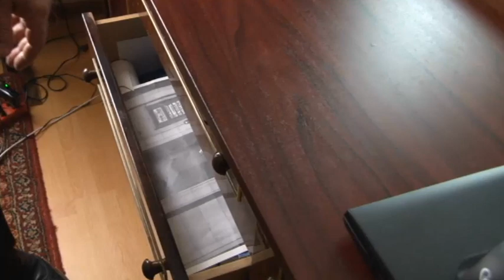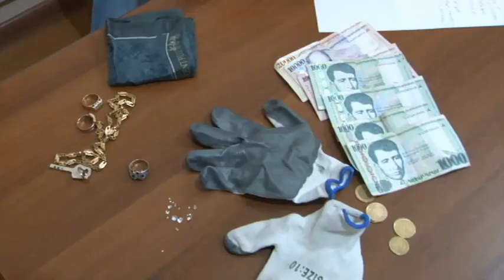Բացահայտում՝ քաղաքացիների զգոնության և ոստիկանների պրոֆեսիոնալիզմի շնորհիվ